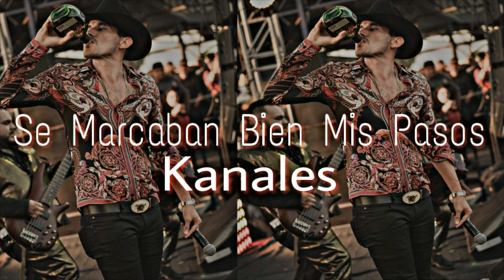Se Marcaban Bien Mis Pasos - Kanales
Corridos 2017
Álbum - Propio Patrón